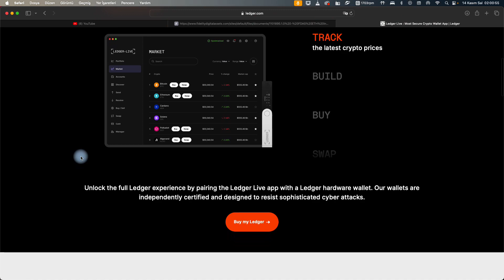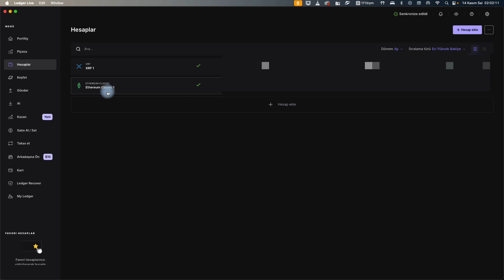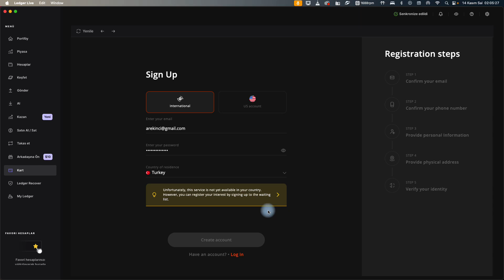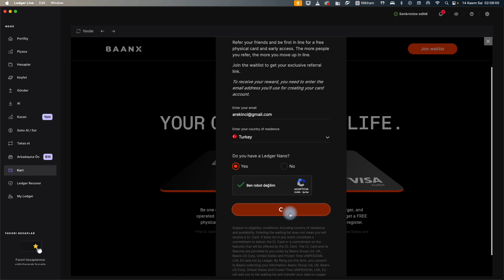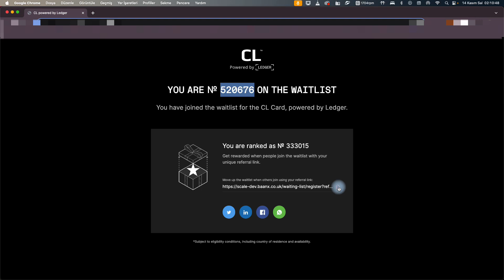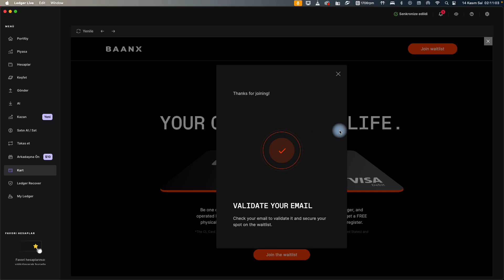Donanım Cüzdanı Kredi Kartına Tanımlama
👉🏻 Ledger Live Donanım Cüzdanın İçindeki KriptoPara ları Kredi Kartı İle Harcama.
👉🏻 Ledger Live Programının Mac Os'a Kurulumu Nasıl Yapılır?